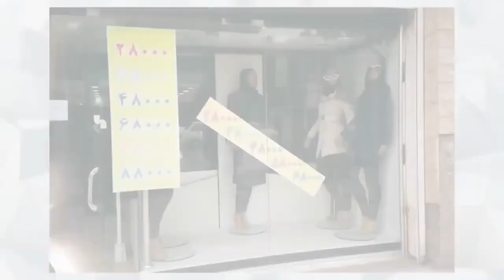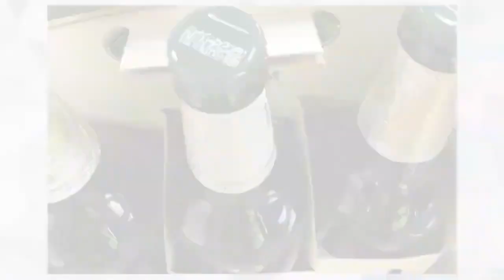10 ZWYKŁYCH RZECZY ZAKAZANYCH W RÓŻNYCH KRAJACH